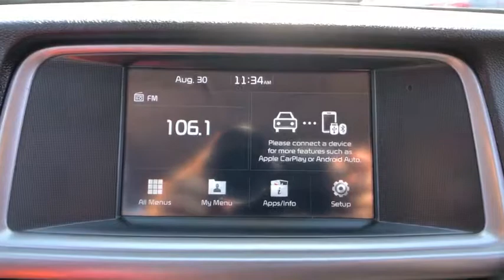2018 Kia Optima Danbury, Newtown, Ridgefield, Brookfiels, New Fairfield, CT H12497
Used 2018 Kia Optima available in Danbury, Connecticut at Danbury Automotive. Servicing the Newtown, Ridgefield, Brookfiels, New Fairfield, CT area.

Danbury Automotive
100-102 Federal Road